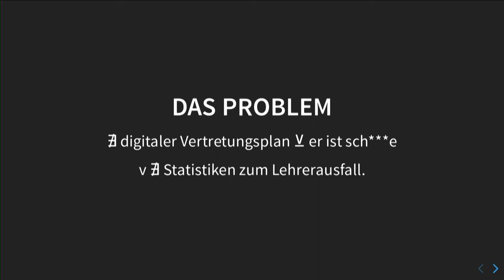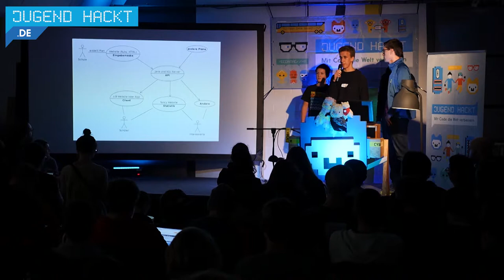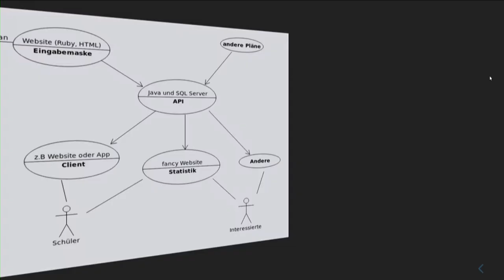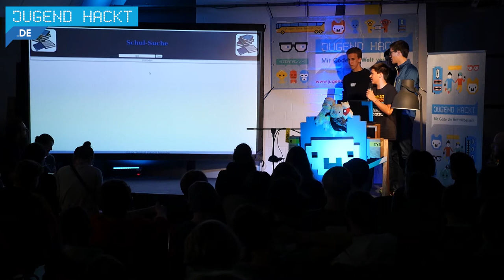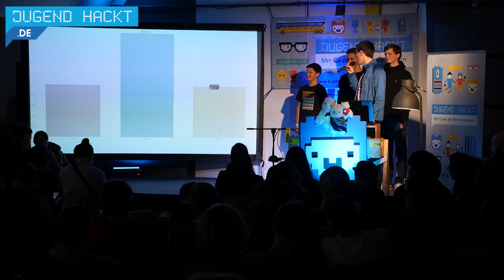OpenVertretung | Jugend hackt Berlin 2017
In Schulen hängen Vertretungspläne im Regelfall analog aus. Das möchte das Team von OpenVertretung ändern. Im Internet öffentliche Vertretungspläne helfen nicht nur den Schüler*innen frühzeitig zu wissen, wann eine Unterrichtssunde ausfällt, sondern ermöglichst ebenfalls Statistiken über den Unterrichtsausfall. Von Janick, Ben, Liam und Timo.